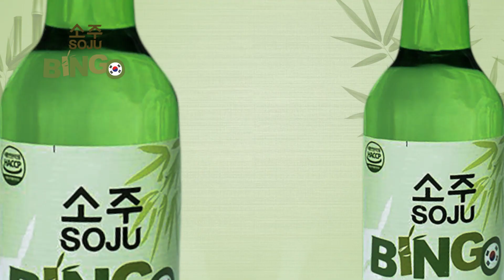Bingo SOJU TVC motion graphic in Cambodia